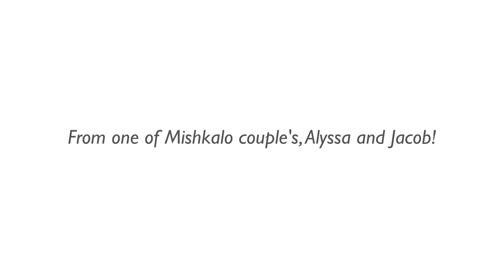Mishkalo "Testimonial 1"